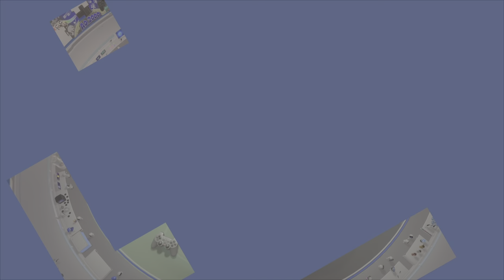ASTRO'S PLAYROOM / PS5 / GAMEPLAY PART 2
Astro's Playroom ps5